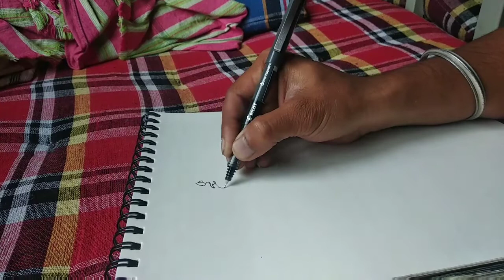Shadow Image of Shiva.... drawing with Pen.